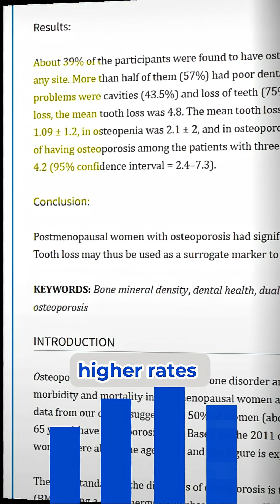Your Smile Could Be Showing Early Bone Loss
Your teeth can reveal more about your bones than you realize.

After years of bone loss, root canals, and expensive dental work to undo the damage, I learned the connection the hard way.

Now I make sure my body has what it needs to keep both teeth and bones strong.

Watch this reel to see how the two are connected and what it means for your long-term strength.
🌱 Looking for the nutrient supplement that actually builds bone, not just slows down loss?

🔗 Comment “ANNATROL” now and I’ll send you the link.
🦴 I'll also include my FREE Stronger Bones Masterclass and Bone Healthy Recipes Guide so you can start supporting your bones the right way.